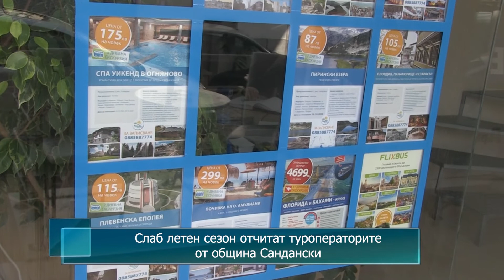Слаб летен сезон отчитат туроператорите от община Сандански